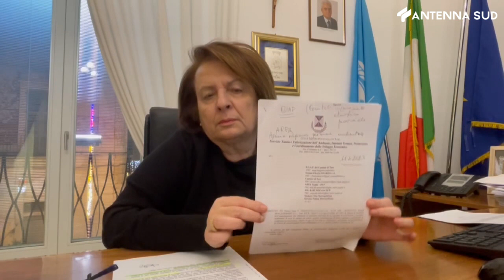23 DICEMBRE 2023 - TURI E SAMMICHELE IL BITUME DELLA DISCORDIA